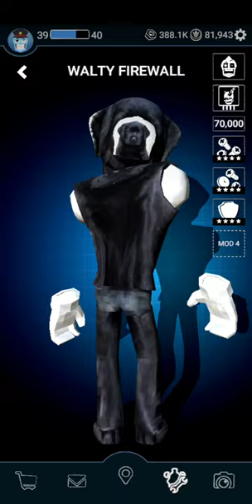Forsaken AR: Darkest Delivery | April Fools 2024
Just like last year, they tampered with some of the skins to celebrate April Fools day.